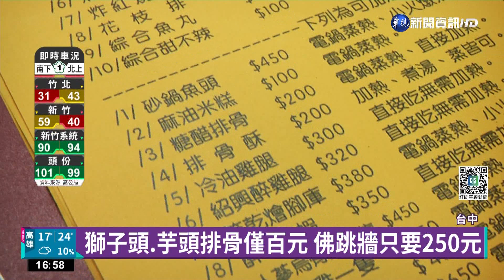超佛心! 台中百元年菜連賣11年 堅持不漲價｜華視新聞 20221230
通貨膨脹錢越用越小，但台中第5市場有間攤位，已經是連續第11年賣百元年菜，老闆說，今年原物料成本都漲了2成多，但還是堅持不漲價，紅燒獅子頭、芋頭排骨酥，多樣年菜只要100元，說要回饋顧客讓大家花少少錢，也能吃到豐富年菜。